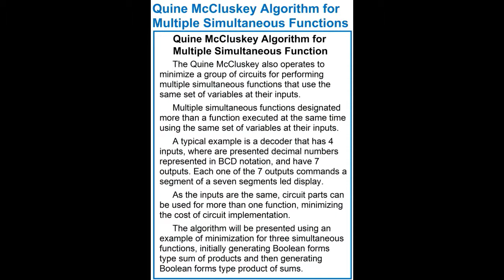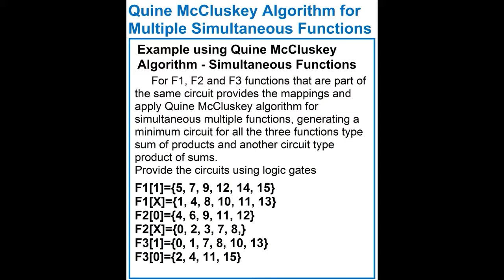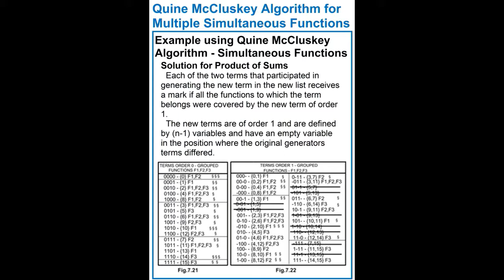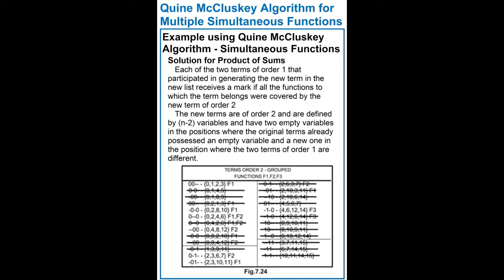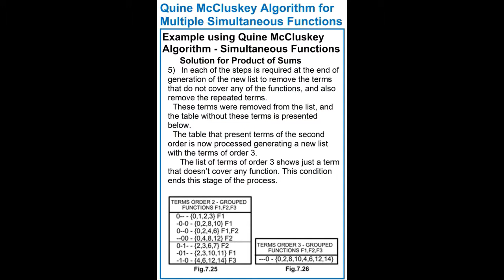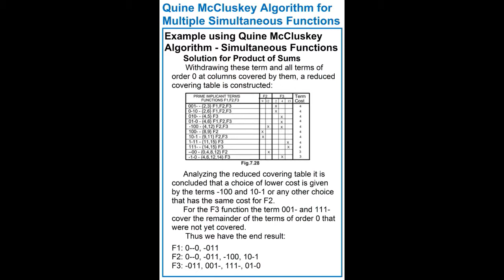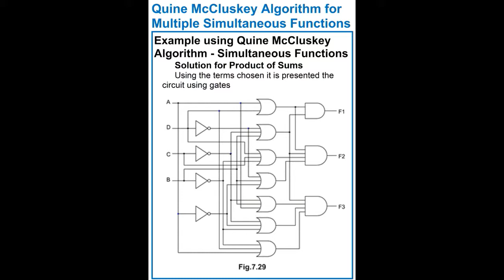COURSE LOGIC DESIGN OF SWITCHING CIRCUITS CHAPTER7 PART 2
LOGIC DESGN OF SWITCHING CIRCUITS

Quine McCluskey Algorithm for Multiple Simultaneous Output Functions
Example using Quine Mc Cluskey Algorithm Type Product of Sums